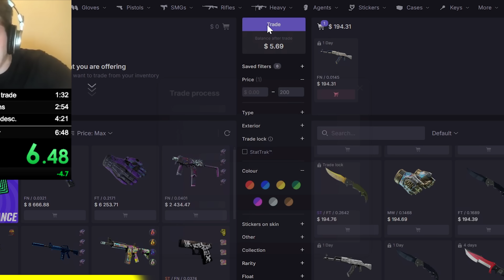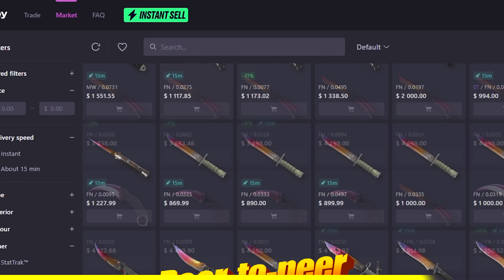I met MY OWN CLONE in Premier... he destroyed me...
ren meets himself, but better, smarter, younger, kinder, more humble and more promising...

edited by @lusii